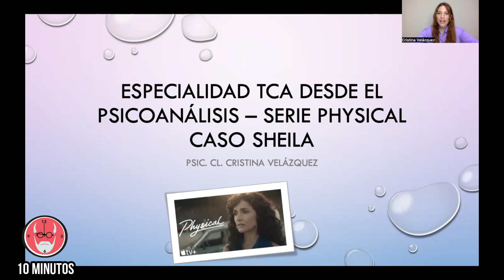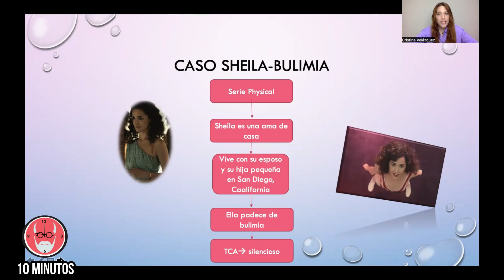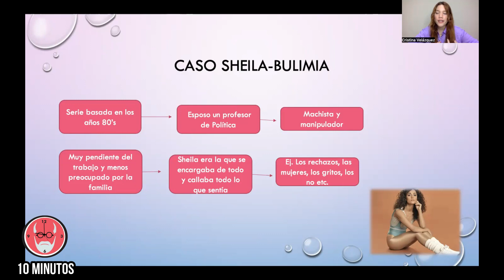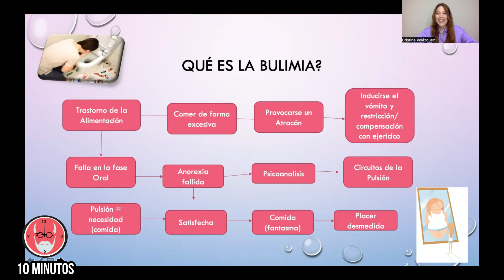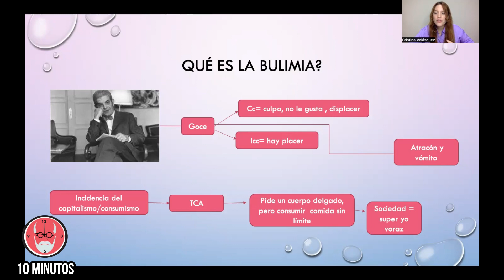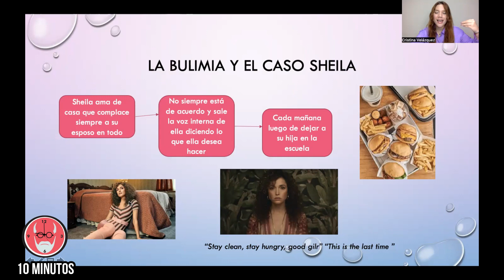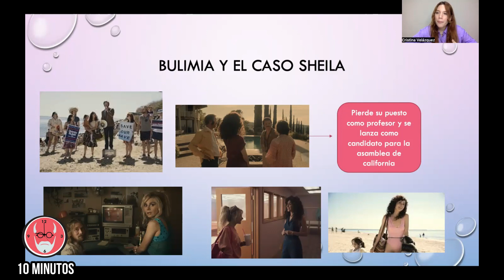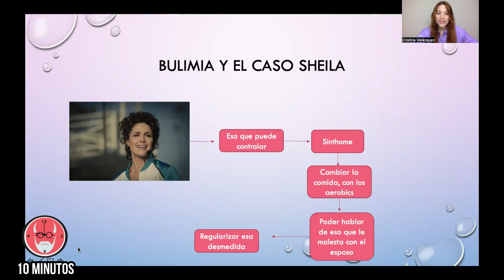Caso SHEILA - Serie PHYSICAL | Sobre BULIMIA - TCA - Trastornos de la Conducta Alimentaria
11° ANIVERSARIO de CAFE PSICOANALITICO: THE WORLD FAMOUS TELEVISION PROGRAM OF PSYCHOANALYSIS.

CAFE PSICOANALITICO, es un Programa Mundial de Televisión y Radio por Internet, producido por UNIFREUD y AMSP, dedicadas a la enseñanza, difusión, promoción y divulgación del Psicoanálisis, la Psicopatología, la Psicoterapia y la Salud Mental.

CAFE PSICOANALITICO fue creado por el Dr. Gerardo V. Garibaldi el 06 de Septiembre del 2011.